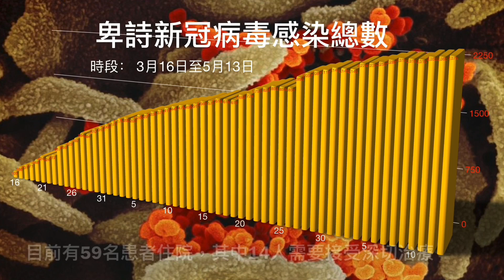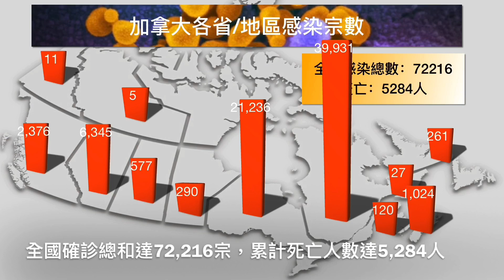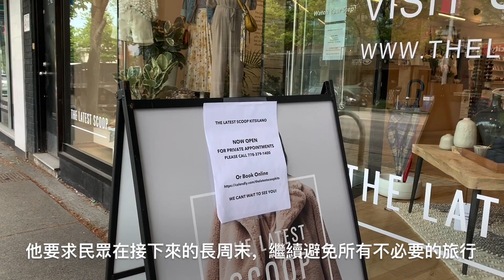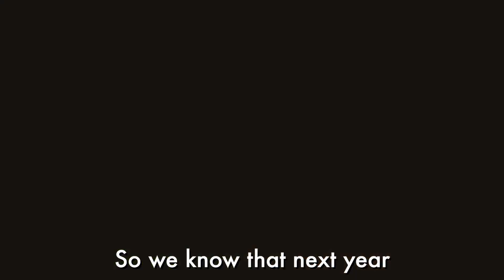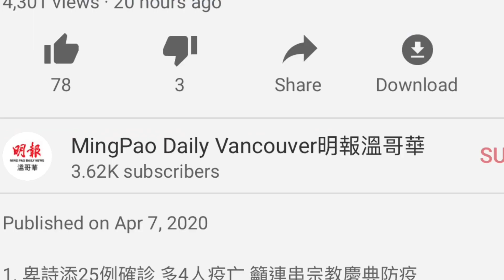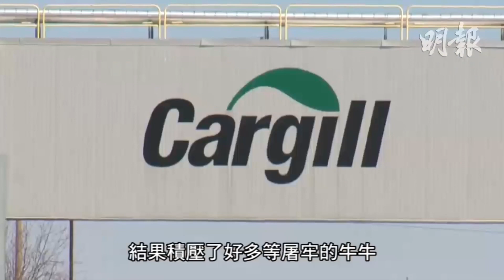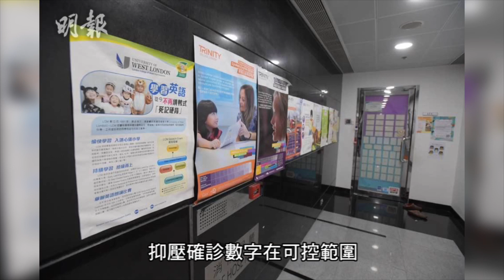明報溫哥華530新聞（5月13日）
1. 卑詩新增16例確診1人疫亡 餐館髮廊或在19號復業
2. 巴士罵亞裔打干預者男子 事發一周後濫藥身亡
3. 卑詩省再延緊急狀態繼續到本月底 長周末避免非必要旅行
4. 疫情重創PNE 預計損失5,200萬元收入